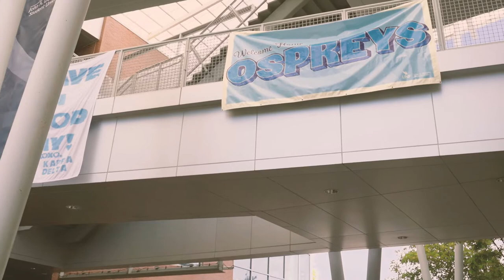Week of Welcome 2022